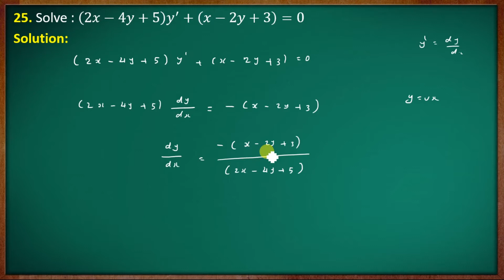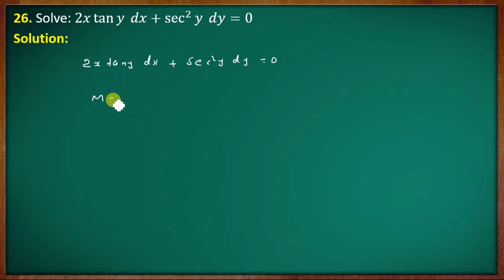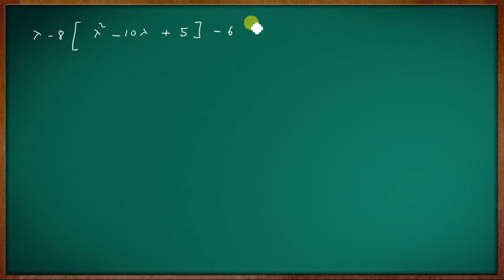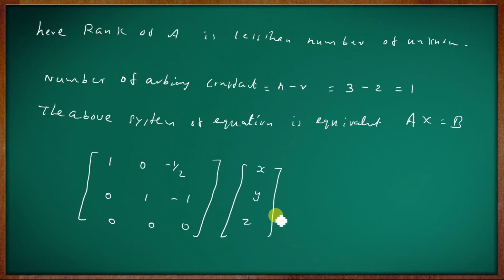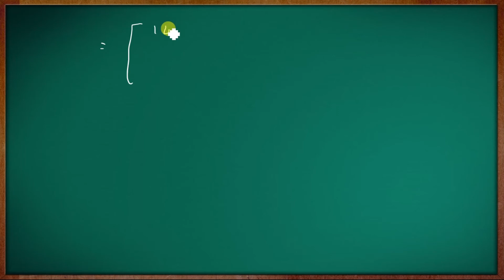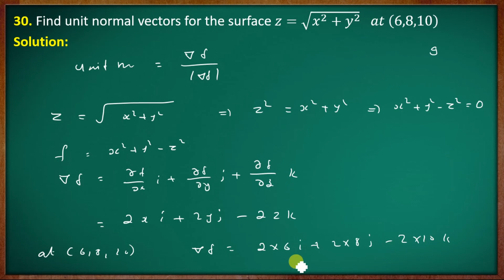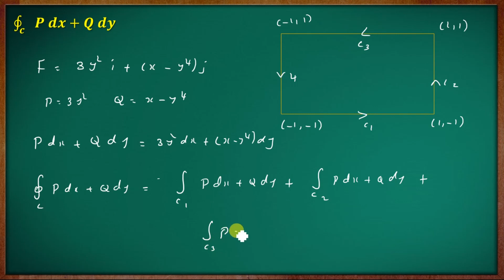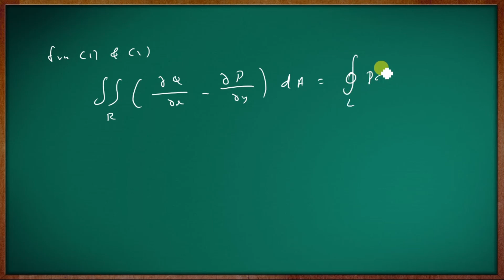3rd Semester Previous Year Question Paper Mathematics ||November 2018 || Part C ||Calicut University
Calicut University November 2018 Third Semester B.Sc. Complementary Mathematics Previous Year Question Paper

Previous question paper   [New Syllabus]